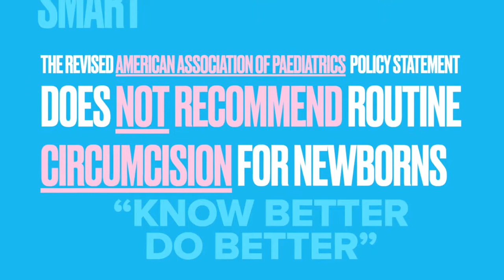Circumcision (1) - Know better do better